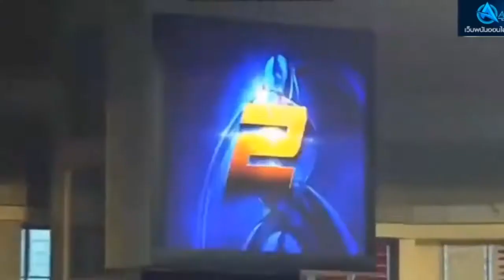เชียงรายยิง 2 ลูกรวด!!เกมไล่เจ๊าเมลเบิร์นสุดมันส์ 2-2 ศึกฟุตบอลเอเอฟซี